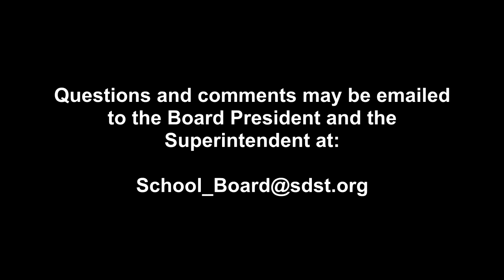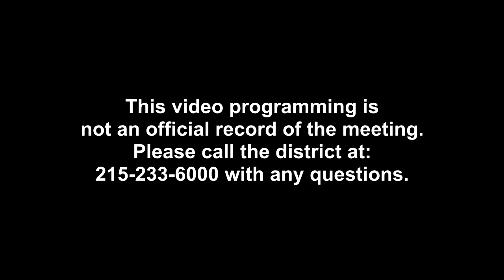SDST Board of Directors Meeting - November 4, 2019